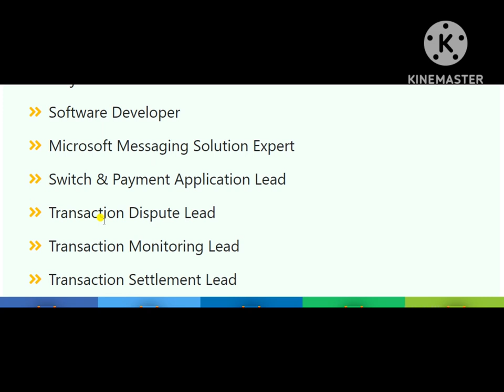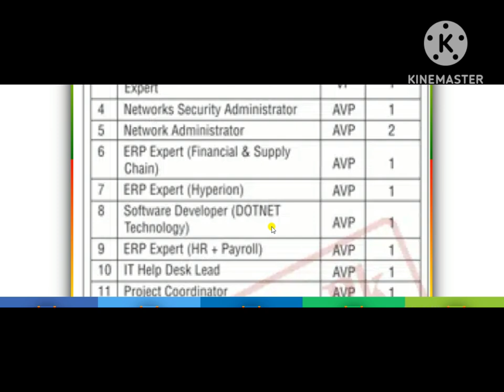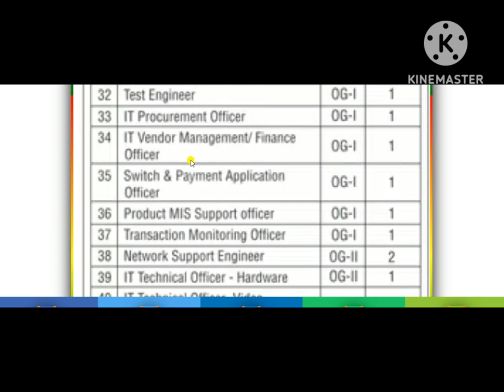Zarai Taraqiati Bank Limited ZTBL Jobs 2023 | Check Complete Details